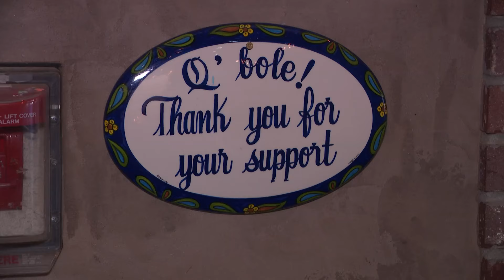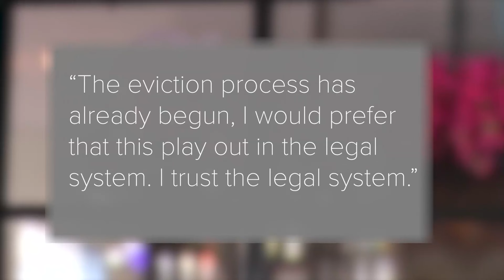Folsom business owner is refusing to close up shop even after her lease expired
A Mexican restaurant in Folsom still operates despite its lease ending in July; the owner says she’s waiting for a legal dispute to be settled in court, but the landlord says the eviction process has already begun.